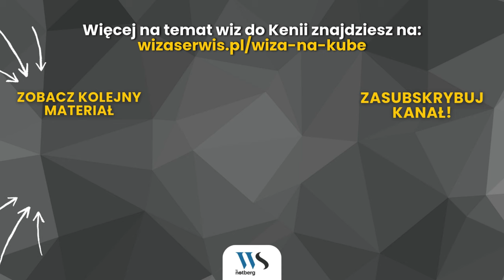Wiza na Kubę - koniec z kart turysty!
Ważny temat dla wszystkich, którzy planują podróż na Kubę. Do niedawna obowiązywała karta turysty, ale teraz Kuba wprowadziła nowe rozwiązanie: elektroniczną wizę na Kubę!

W naszym materiale dowiesz się:

- Jakie zmiany zaszły w przepisach i dlaczego tradycyjna karta turysty przestaje być jedyną opcją dla podróżnych.
- Co to jest wiza kubańska i dlaczego nowa, elektroniczna wiza na Kubę, może okazać się lepszym wyborem dla wielu osób.
- Jakie korzyści niesie za sobą e-wiza na Kubę – czy jest szybsza, łatwiejsza do uzyskania i bardziej dostępna niż karta turysty?
- Dla kogo obowiązuje nowy wymóg posiadania wizy na Kubę i jakie kroki trzeba podjąć, aby ją zdobyć.
- Przeprowadzimy Cię przez proces aplikacji, omówimy wymagania i opowiemy, co ta zmiana oznacza w praktyce dla podróżujących z Polski i innych krajów. Jeśli zastanawiasz się, jak zdobyć wizę kubańską lub czy dalej potrzebna jest karta turysty, nasz film rozwieje wszelkie wątpliwości.

Nie przegap żadnych szczegółów i bądź na bieżąco z najnowszymi przepisami wizowymi, które ułatwią Ci podróż na tę piękną wyspę!

00:00 Wstęp
00:54 Czym różni się e-wiza na Kubę od karta turysty?
02:23 Proces 2 etapowy uzyskania wizy
03:39 Ważność wizy na Kubę
04:09 Wniosek i informacje o wizie kubańskiej
05:44 Jak pracujemy przy wizach na Kubę